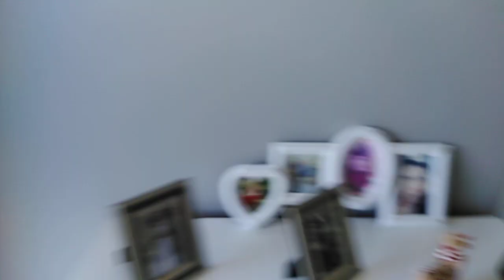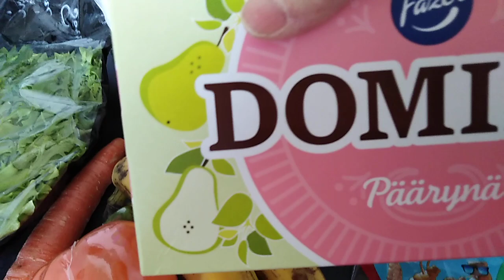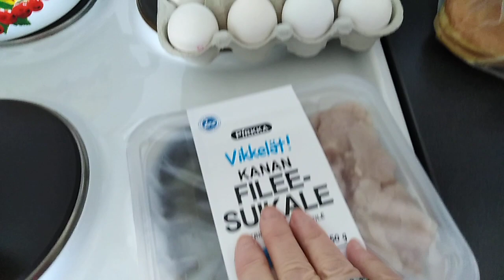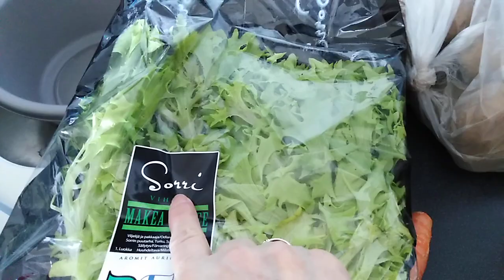Среда ходила за продуктами